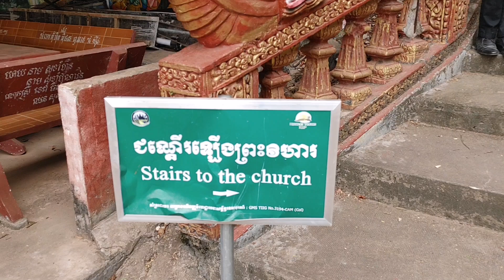Khmer Traditional wedding music Sompong Klay ចម្រៀងប្រពៃណីភ្លេងការបទ សំពោងក្លាយ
សូមអរគុណបងប្អូនដែលបានចូលចិត្ត និងគាំទ្រការបង្កើតមាតិកាភ្លេងប្រពៃណីខ្មែររបស់ខ្ញុំ។ ខ្ញុំត្រូវការបងប្អូនដើម្បីគាំទ្របន្ដ ឯខ្ញុំខ្លួនឯងផ្ទាល់និងចុះផ្ដិតយកទីតាំងស្អាតៗបន្ថែមចូលទៅក្នុងបទចម្រៀងបានកាន់តែច្រើនឡើងបន្ដទៀត។